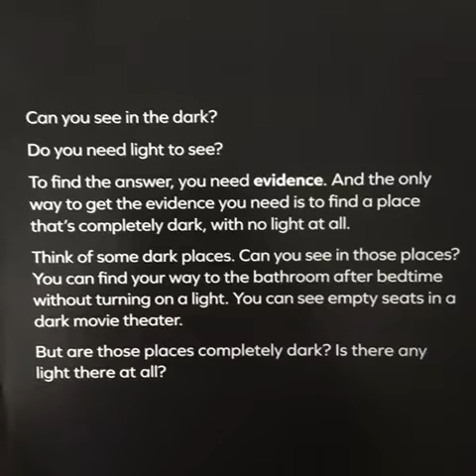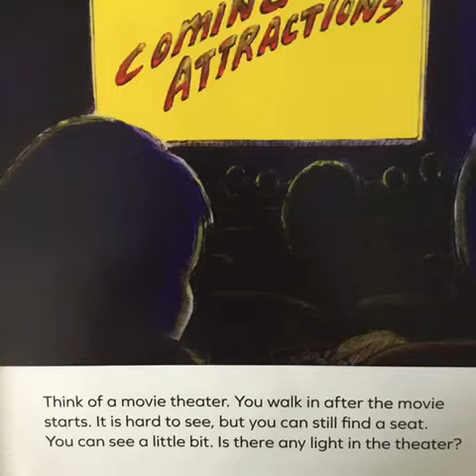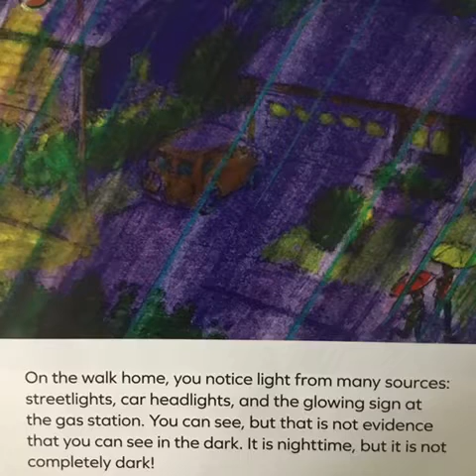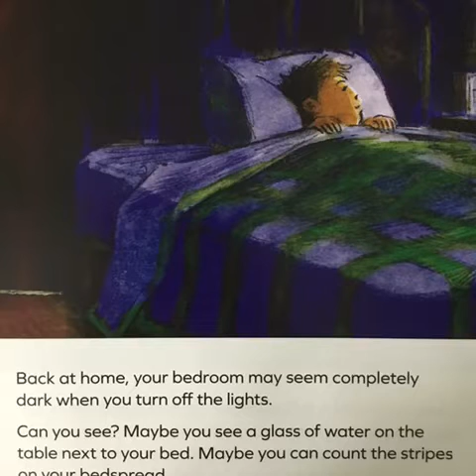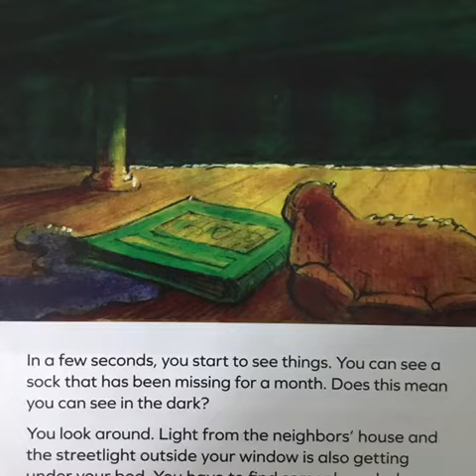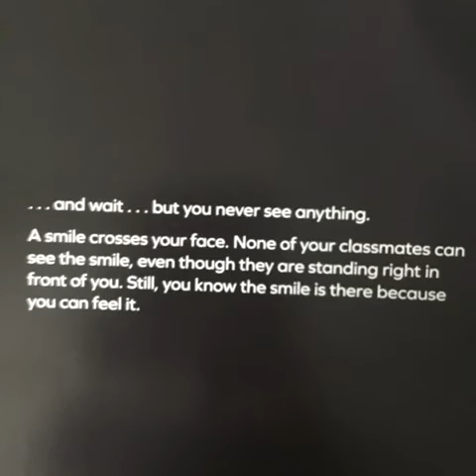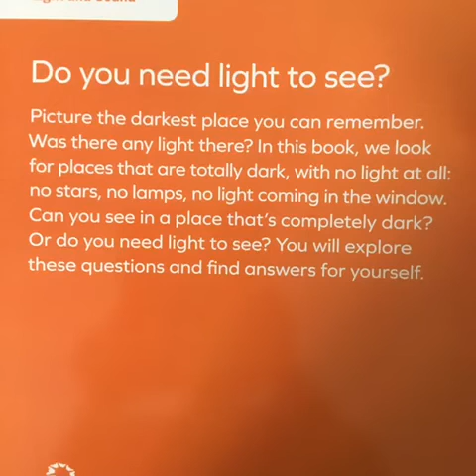Can You See in the Dark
Amplify Science 1st Grade Light & Sound